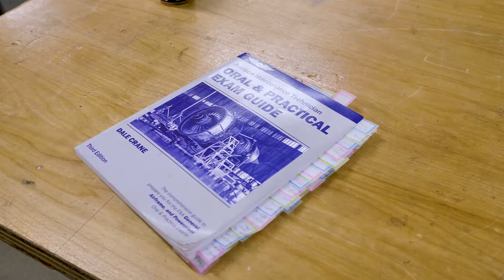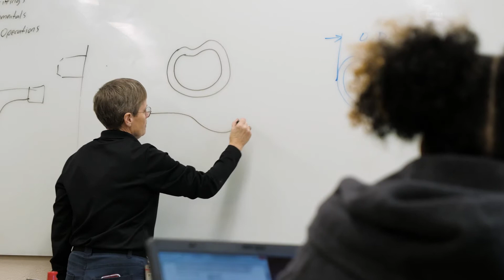Faces of AIM: Paul Garza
Paul Garza, graduate of Aviation Institute of Maintenance, recommends AIM for it's hands on learning. He remarks how what he learned at AIM helped in obtaining his Airframe and Powerplant Certificate (A&P), something he had never previously held, even as an avionics technician.

Paul believes that as students AIM2Graduate, they will get out of the program what they put into it. Some come into the school with previous experience as maintenance technicians, and some have none, but each has to put in hard work, follow the coursework, and study to be able to be successful. AIM provides the environment and will teach you to FixJets, but it is up to each student to take that training and soar. Because everything at AIM is EarnedNotGiven.

AIM adapts to needs of their students and offers temporary online classes for their educational training.